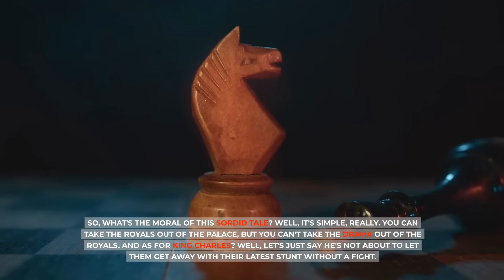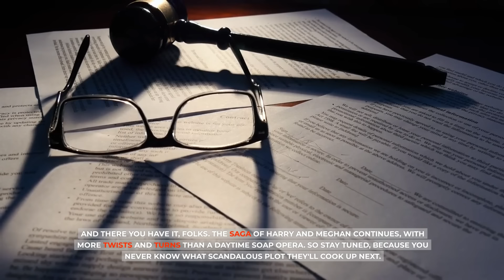Angry King Charles SHUTS DOWN Harry & Meghan's New Sussex.com Site After Their Illegal Use Of Titles